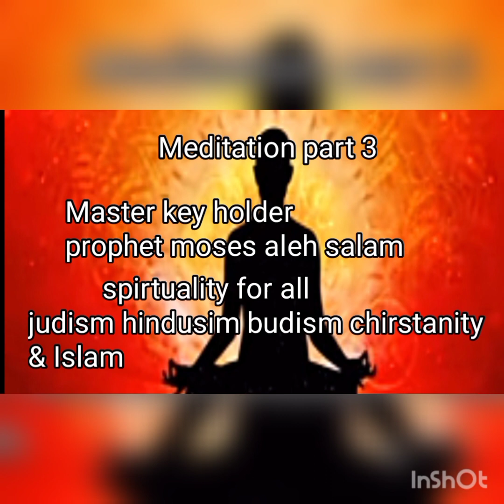Meditation part 3